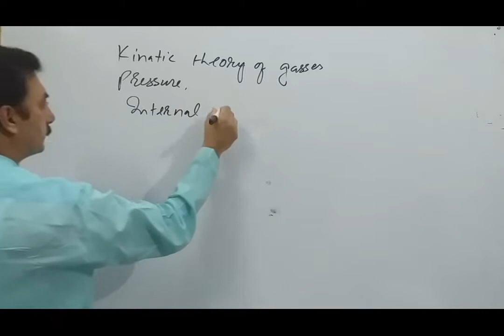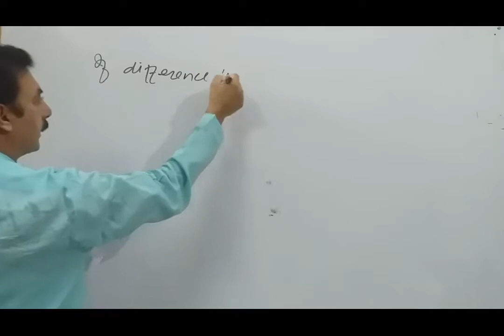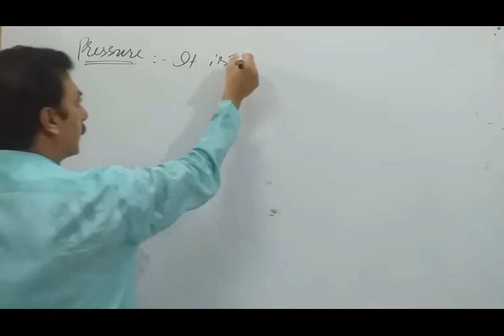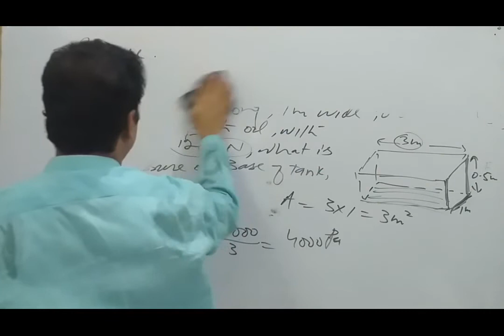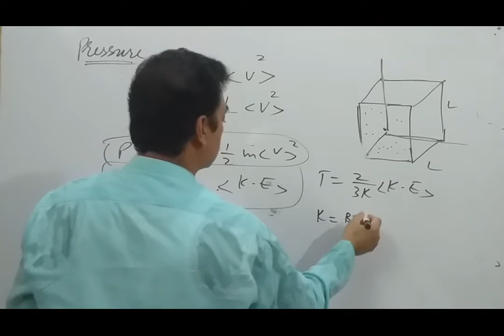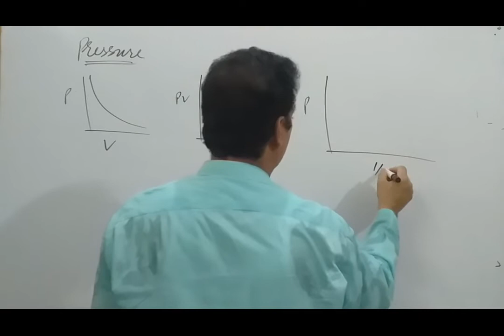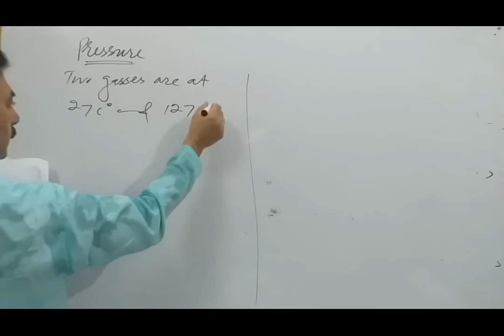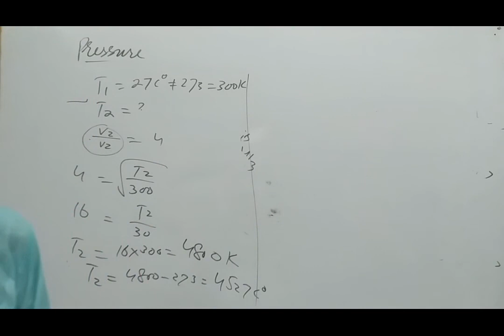MDCAT . LECTURE 15 . Chapter 11 1st half , pressure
Topic discussed here are pressure , kinatic theory of gasses